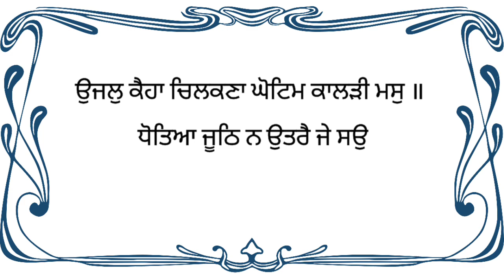guru nanak dev ji te sajjan thhag || Simran kaur alwar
guru nanak dev

guru nanak dev ji song

गुरु नानक देव की वाणी

गुरु नानक देव शब्द

गुरु नानक देव

गुरु नानक देव रिंगटोन

guru nanak dev ji drawing

guru nanak dev ji movie

about guru nanak dev ji

guru nanak dev ki

guru nanak guru nanak

guru nanak dev song

guru nanak dev ji hd photo

guru nanak dev vani

guru nanak ki shiksha

guru nanak dev hindi

guru nanak dev ji r nait

drawing of shri guru nanak dev ji

guru nanak dev ka

inspirational story गुरु नानक देव guru nanak dev

guru nanak dev g

guru nanak dev g history

guru nanak dev g song

guru nanak dev g essay in punjabi

guru nanak dev g drawing

guru nanak dev g status

guru nanak dev g katha

guru nanak dev ji class 10

guru nanak dev class 9

guru nanak dev ji class 5th

guru nanak dev project class 12

guru nanak dev ji class 10 hindi

guru nanak dev ji class

guru nanak dev ji chapter

guru nanak dev ji class 12

guru nanak dev class 9th hindi

guru nanak dev class 9th hindi question answer

guru nanak dev sakhiya

guru nanak dev guru nanak dev

guru nanak ki vyakhya

guru nanak dev ji at jagannath puri

guru nanak dev ji at mecca

guru nanak dev ji hindi mein

guru nanak dev bani

guru nanak dev माहिती

baba guru nanak dev ji

guru nanak dev ji live

guru nanak dev ji all song

guru nanak dev ji all shabad

guru nanak dev ji all history

guru nanak dev all song

guru nanak dev ji all sakhi

guru nanak dev ji all history in punjabi

guru nanak dev ji all song punjabi

guru nanak dev ji all story

guru nanak dev ji sa

guru nanak dev shabd

guru nanak dev ji class 11th

janam sakhi guru nanak dev ji 002

janam sakhi guru nanak dev ji 001

janam sakhi guru nanak dev ji 005

janam sakhi guru nanak dev ji 003

guru nanak dev ji 10 lines

guru nanak dev ji 13 13 story

guru nanak dev ji 10 lines in hindi

guru nanak dev ji ki 10 lines

guru nanak dev ji 17 generation

guru nanak dev ji ke 10 naam

guru nanak dev ji 1313

guru nanak dev ji 15 lines in punjabi

guru nanak dev ji diyan 10 lena

1st guru is guru nanak dev ji

10 lines on guru nanak dev ji in english

13 13 guru nanak dev ji

10 lines on shri guru nanak dev ji in punjabi

10th class punjabi sahit mala guru nanak dev ji

10 lines on guru nanak dev ji in hindi

10 lines on guru nanak dev ji

10 lines on shri guru nanak dev ji

1st udasi of guru nanak dev ji

10th class hindi chapter shri guru nanak dev ji

guru nanak dev ji gurpurab 2023

guru nanak dev ji birthday 2023

guru nanak dev university amritsar bhangra 2023

guru nanak dev ji 20 rupees story

guru nanak dev ji da viah 2023

guru nanak dev ji vivah 2023

guru nanak dev university jashan 2023

guru nanak dev ji shabad 2023

guru nanak dev ji viah batala 2023

guru nanak dev university gidha 2023

2nd udasi of guru nanak dev ji

2023 guru nanak dev ji ka vivah

2023 guru nanak dev ji ka janmdin

22 september guru nanak dev ji

2 se guru nanak dev ji ki photo